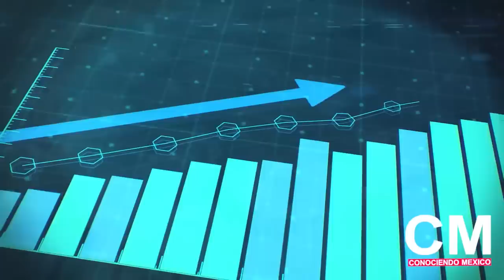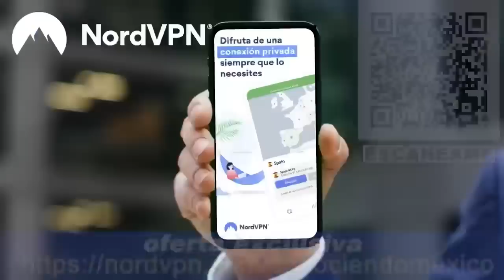México entra al Juego del Gas Mundial, será el que lo venda en todo el Mundo Gracias a Nuevo Acuerdo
Consulte la oferta exclusiva de NordVPN: obtenga 4 meses gratis con una suscripción de 2 años aquí ➼ ¡Está libre de riesgos con una garantía de devolución de dinero de 30 días!

México a través de la Comisión federal de electricidad dejó de ser comprador de gas natural, aseguró el director de la empresa eléctrica estatal, Manuel Bartlett Díaz, el funcionario adelantó que la Comisión Federal de Electricidad, ha establecido alianzas estratégicas con grandes empresas mundiales para convertirse en socio para el transporte de gas natural y su exportación.